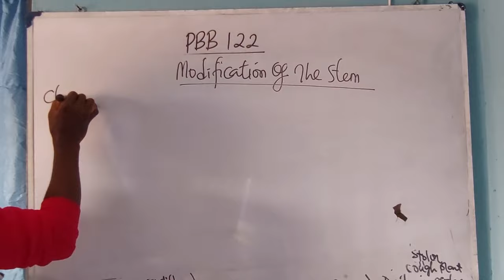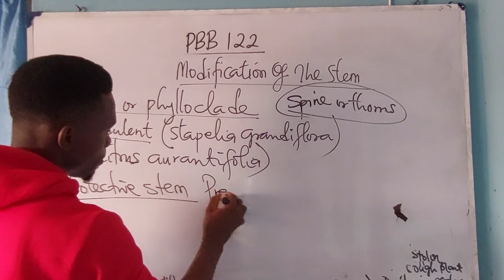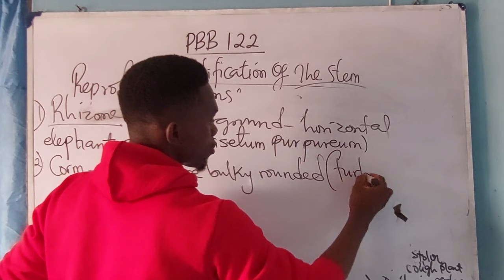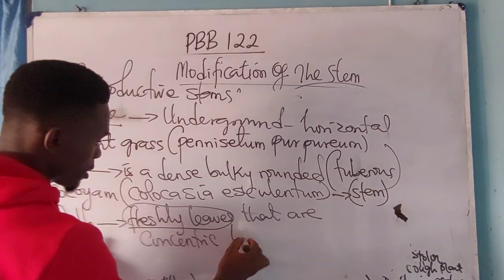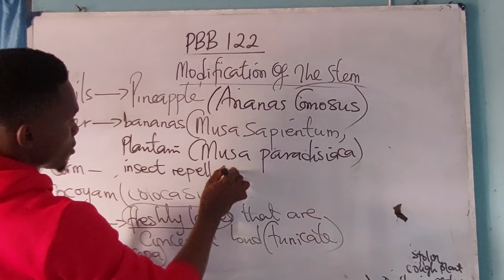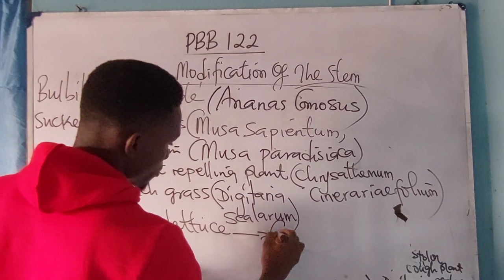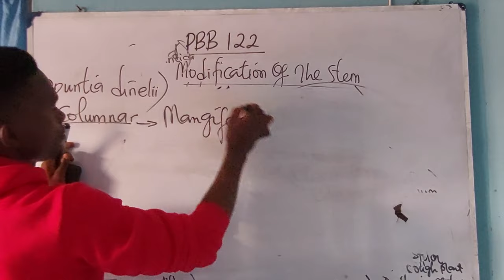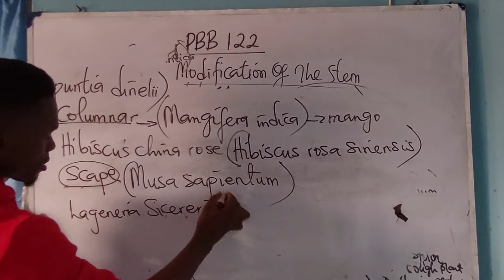PBB 122;MODIFICATION OF THE STEM.PLEASE SUBSCRIBE AND SHARE